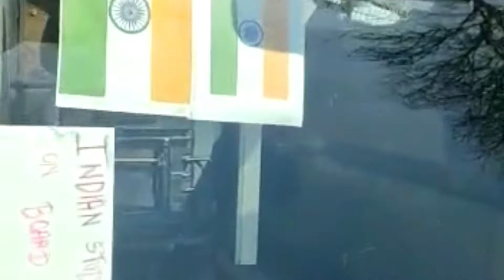Indian Students Coming back safely from Ukraine ! Ukraine Russia war zone. Indian Students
Hello Everyone ,

This Video has been shared by one of our medical student from Ukraine.
You can Feel them how greatful they are feeling . coming back to india.

Ukraine Russia War Zone
Ground Report about Indian students from Ukraine.

Please write on the comment section how do you feel after watching your boys & Girls.

if You want to know about education/college universities/ study abroad write in comment section we will make the video.